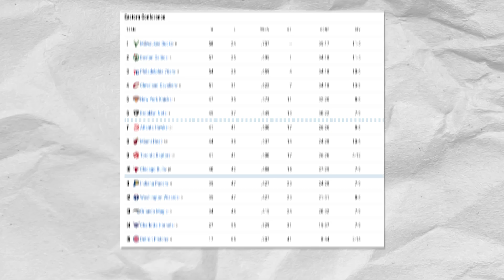The Clippers Problems Just Got Worse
The LA Clippers' championship hopes are in jeopardy due to recurring injuries to their star players Kawhi Leonard and Paul George. After multiple early playoff exits, the Clippers are exploring shaking up their roster by trading one of their stars. Potential options include trading for James Harden or DeMar DeRozan to strengthen their roster. However, running it back with their current core while healthy may be the best option. If injuries persist in 2023, Leonard could potentially be traded to teams like the Mavericks or Timberwolves to pair him with younger stars like Luka Doncic or Karl-Anthony Towns. The Clippers are under intense pressure to contend for a title soon. This video explores the Clippers' roster options and the likelihood of a Leonard or George trade if the team fails to make a deep playoff run next season.